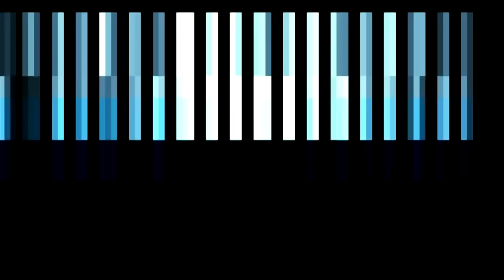La Mejor celebracion del mundo - ejemplo de amor y misericordia -